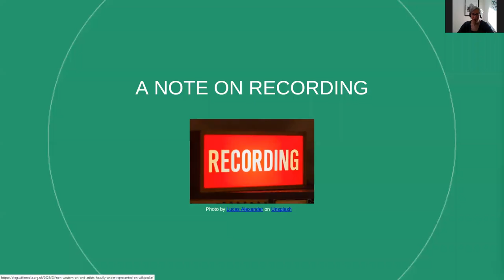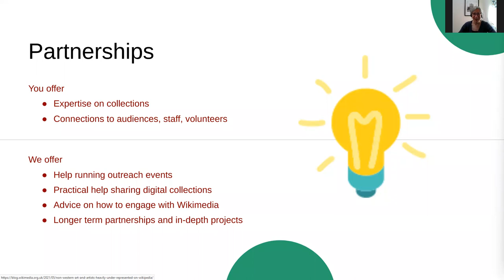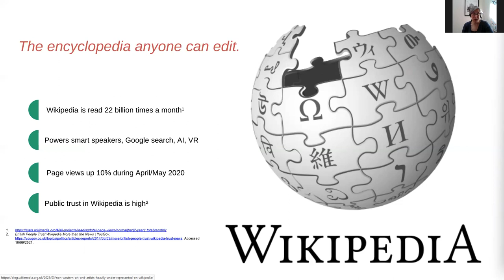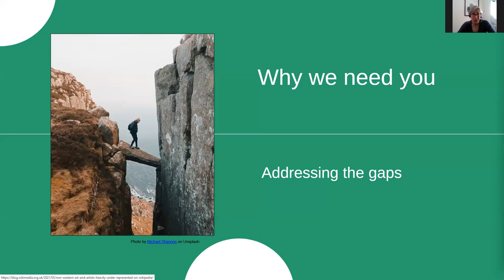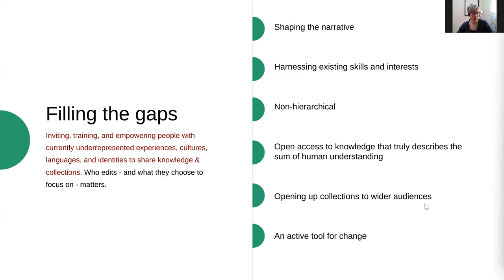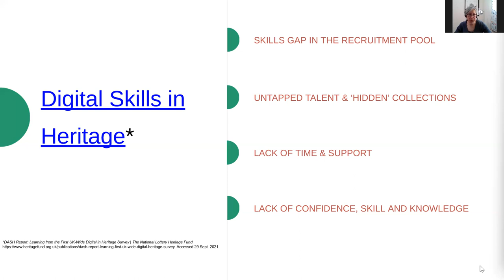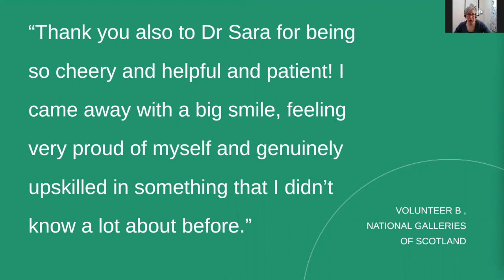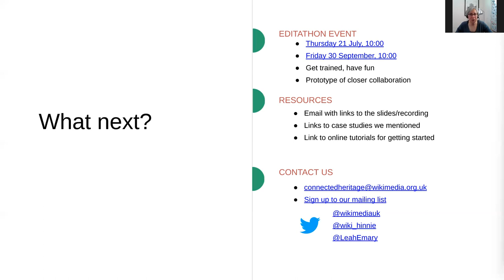Connected Heritage Webinar - 12 August 2022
In this webinar, Leah Emary and Lucy Hinnie from Wikimedia UK share details about the Connected Heritage project, funded by the National Lottery through the Heritage Fund's Digital Skills for Heritage initiative. The webinar covers why and how heritage and cultural organisations might contribute to Wikimedia projects, and invites individuals and organisations to partner with us to address digital skills gaps and improve digital preservation, particularly around underrepresented heritage.
This webinar took place on Friday 12 August 2022 at 10:00am.